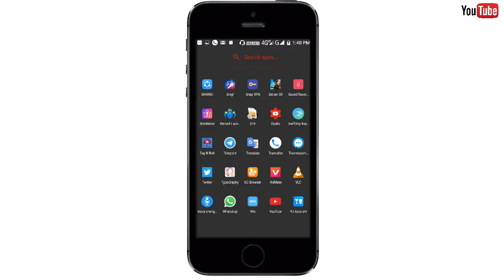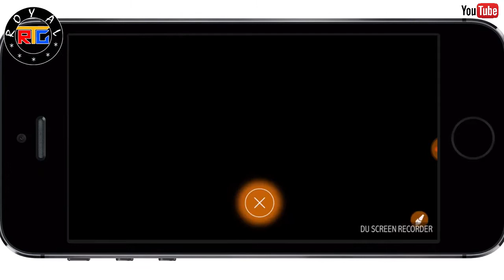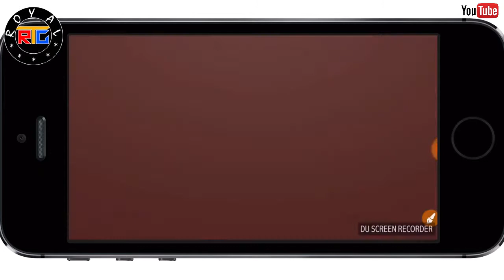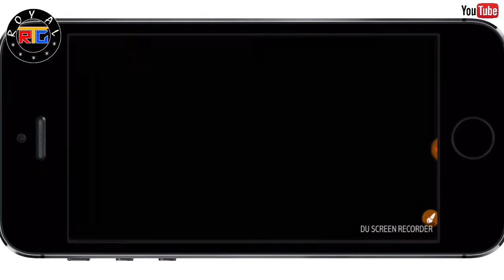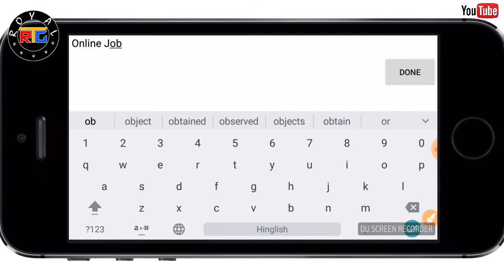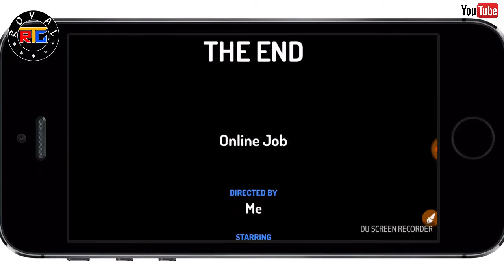3D Animated Movie | अपनी आवाज़ में कार्टून फ़िल्म कैसे बनायें अपने मोबाइल से | FREE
3D Animated Movie | अपनी आवाज़ में कार्टून फ़िल्म कैसे बनायें अपने मोबाइल से
जानने के लिए पूरा वीडियो देखें |

ऐप्स डाउनलोड करने के लिए इस लिंक पर क्लिक करें

हमारे Facebook पेज पर जाने के लिए इस लिंक पर क्लिक करें

हमारी ऑनलाइन Earning की विडियो देखने के लिए इस लिंक पर क्लिक करें

हमारी विडियो से इलेक्ट्रॉनिक्स सर्किट बनाना सीखना चाहते हैं तो यहाँ क्लिक करें

अगर आप अपने कंप्यूटर की Windows और MS-Office को free में activate करना चाहते हैं तो यहाँ क्लिक करें

यदि आप ब्रह्म्हांड के कुछ रोचक व अनोखे रहस्यों को जानना चाहते हैं तो यहाँ क्लिक करें

अगर आपको हमारी यह विडियो पसंद आई हो तो कृपया